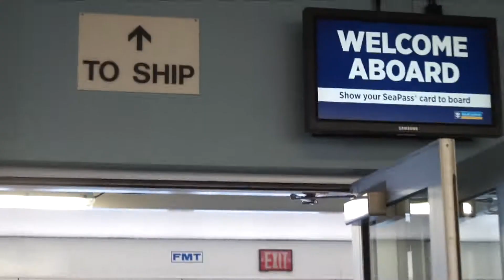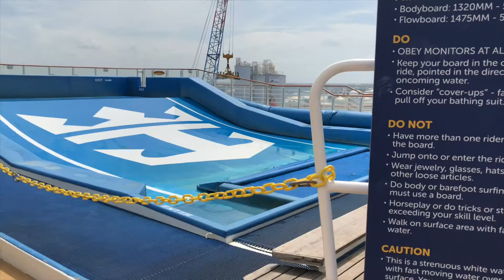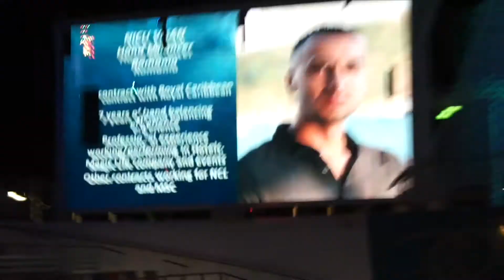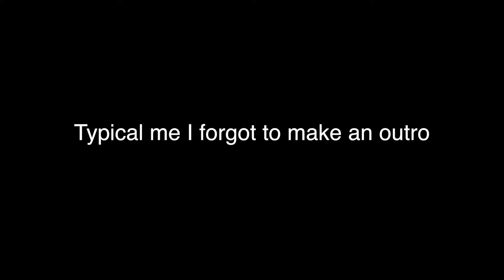The big surprise